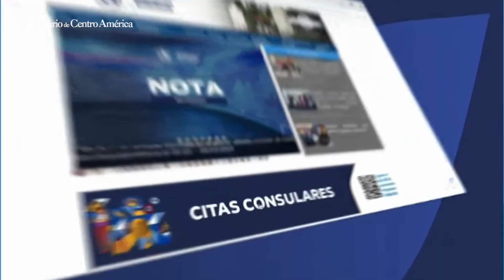Minex lanza campaña “Guatemala, Cerca de ti”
Facilitan el acceso a los servicios consulares para guatemaltecos en el Extranjero